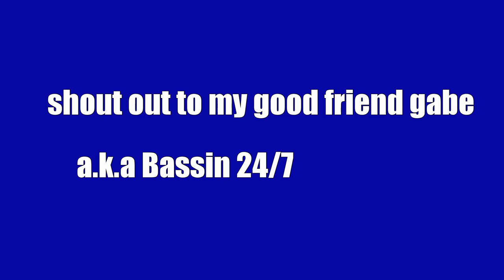Summer Pond Hoppin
went fishing at a few ponds my friend Gabe knows and we slayed em all.